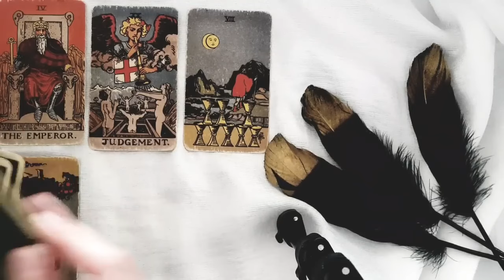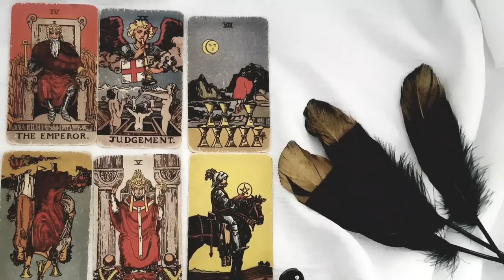GEMINI 🔥❤️ THIS PERSON FINDS YOU *EXTREMELY* ATTRACTIVE! IRRESISTIBLE! ❤️🔥JANUARY 15TH - 21ST TAROT